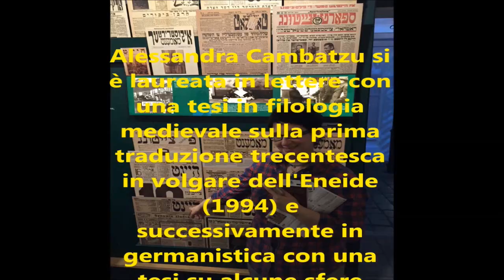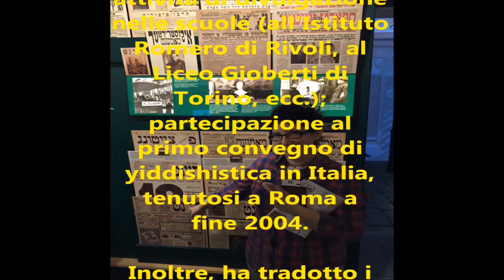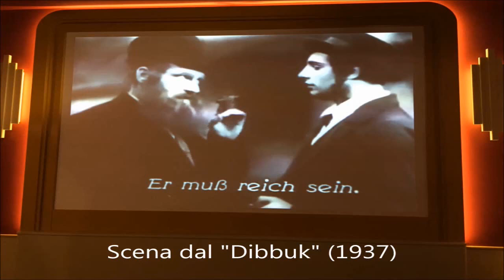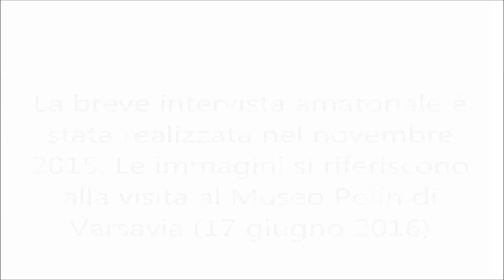Yiddish Italia presenta: Alessandra Cambatzu (Berlino, settembre 2016)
"Free Ebrei" rende un piccolo omaggio postumo alla yiddishista Alessandra Cambatzu, scomparsa prematuramente l'8 settembre 2016, che ha dedicato la sua vita intellettuale alla traduzione delle bellezze della lingua yiddish.